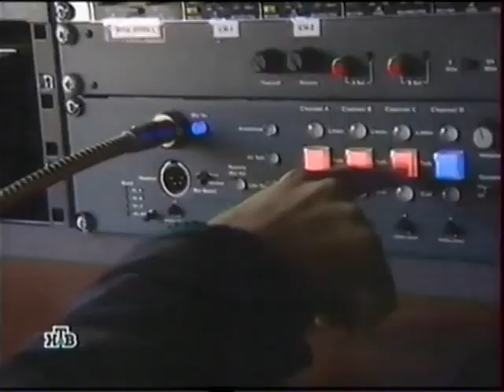Алена Апина в шоу "Суперстар. Команда мечты" выпуск 1 (2008)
Алена Апина в шоу "Суперстар.Команда мечты" - выпуск 1
Дата эфира: 22 сентября 2008